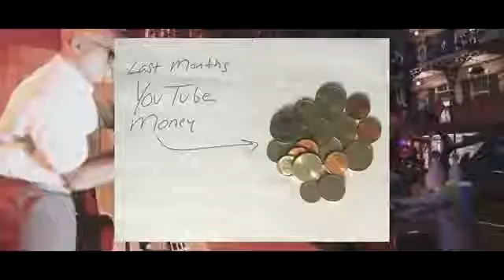Mafia III Lincoln Clay Backstory